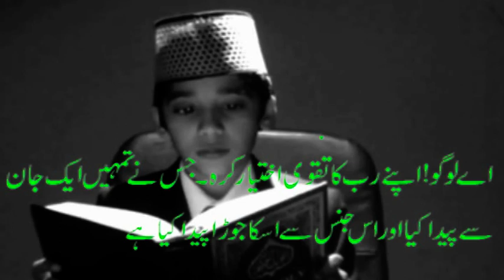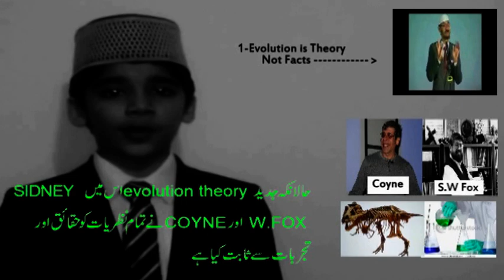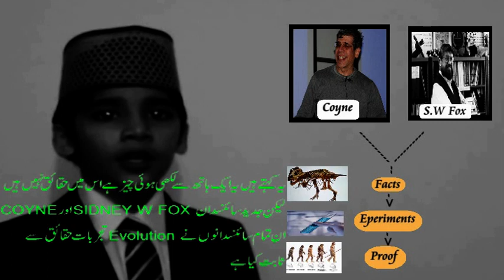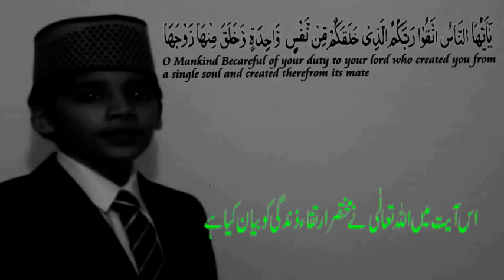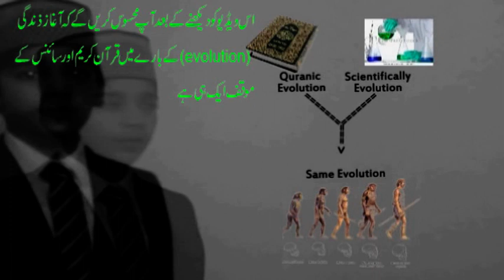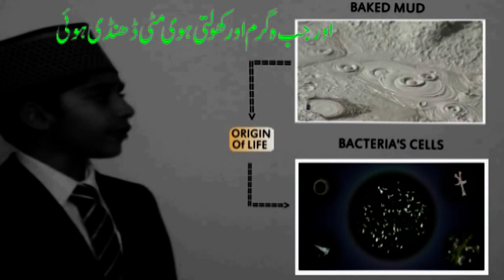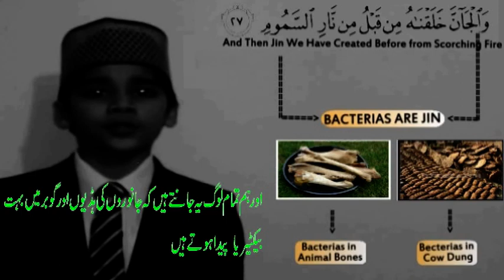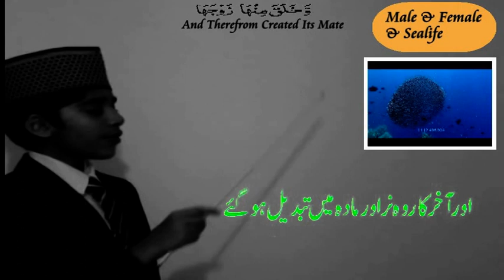Dr Zakir Naik Vs 8 Years Old Ahmadi Muslim Boy on Evolution URDU Subtitble Part1